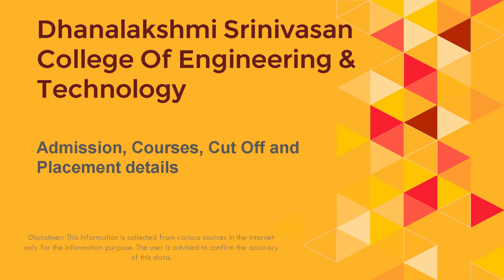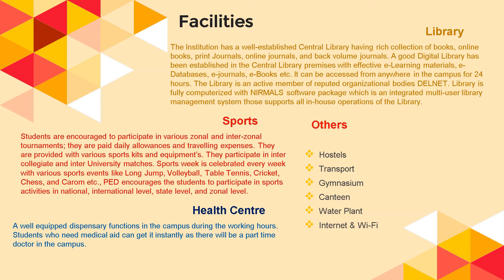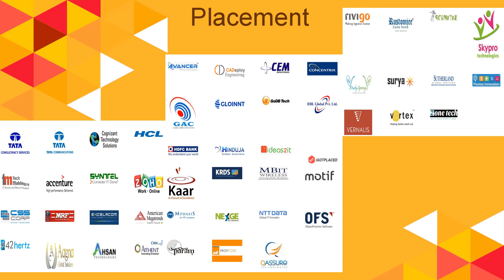Dhanalakshmi Srinivasan College of Engineering and Technology Admission, Fees, Placement, Cutoff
Dhanalakshmi Srinivasan College of Engineering and Technology, 52, ECR, Poonjeri, Mamallapuram, Kancheepuram(Dt.), Pin - 603104 Admission, Courses, Fee Structure, Application form, Scholarship, Placement, Counselling Cut off mark, Results & Ranking Details